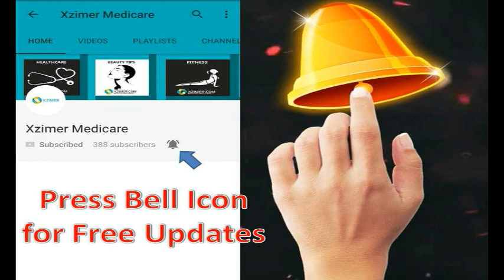सेक्स पार्टनर को लेकर महिलाओं की पसंद | Women's Choice For Sex Partners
सेक्स पार्टनर को लेकर महिलाओं की पसंद, Women's choice for sex partners, جنسی پارٹنر کو لے کر خواتین کی پسند

ke video se janenege ap ki sex partner ke chunao mwe mahilaye kin bato ka rakhti hai khayal

Voice & Created By- Satish Pandey & Shipra Khare

Sex problem sambandhit anya videos dekhne ke liye click kre –

Humse se Twiter par bhi sampark kanrne ke liye click kare -